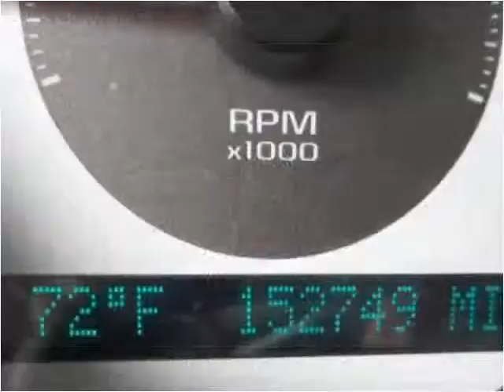2005 Chevrolet Cobalt Used Cars Bridgeport OH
This 2005 Chevrolet Cobalt is available from Ohio Motor Group 1.